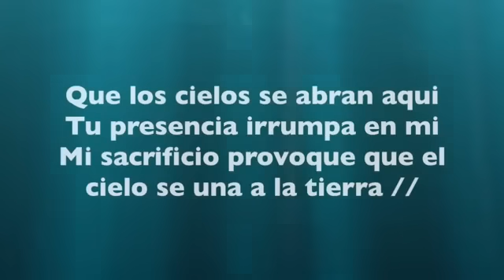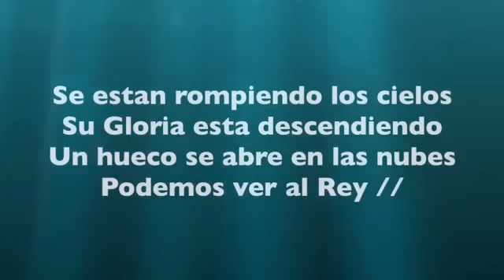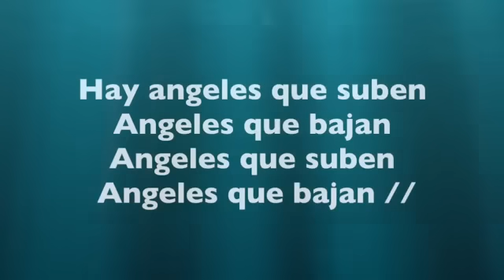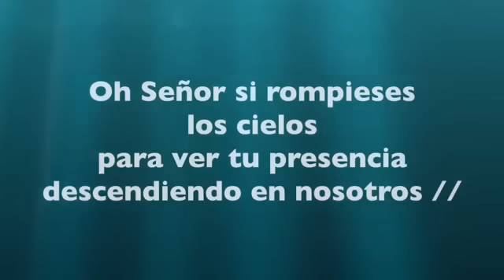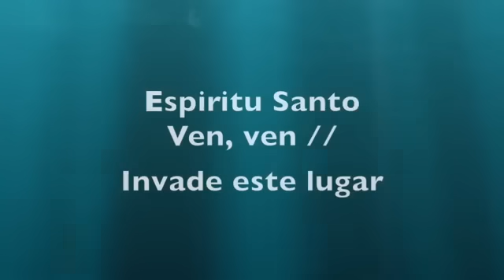Que Los Cielos Se Abran aquí/ Hay Angeles Que Suben y Espiritu Santo Ven /New Wine letra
Bendiciones, Bienvenidos al canal, aquí podrás encontrar alabanzas y adoraciones, además muchos covers e instrumentales en piano.